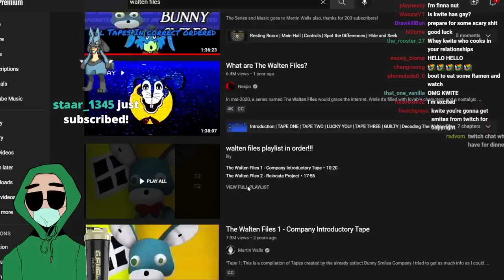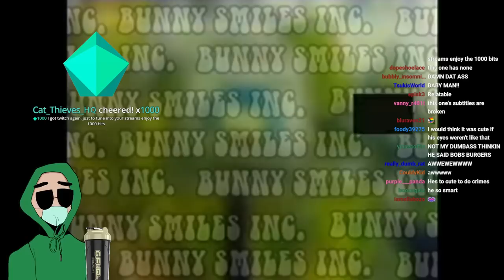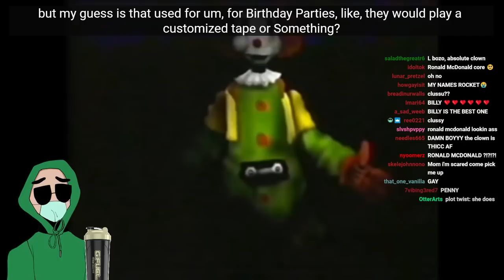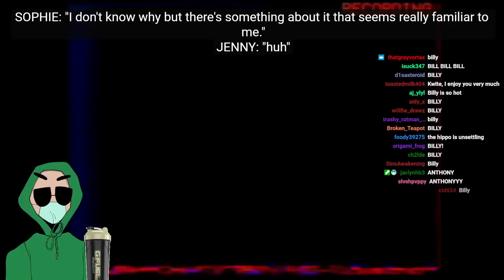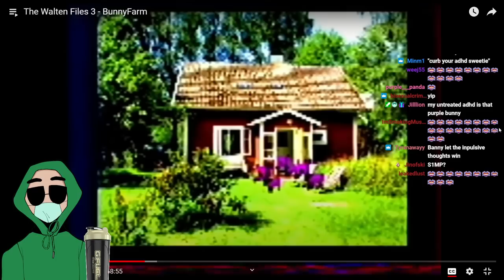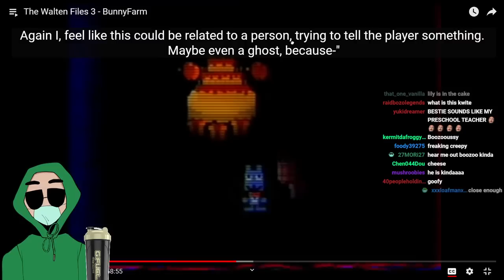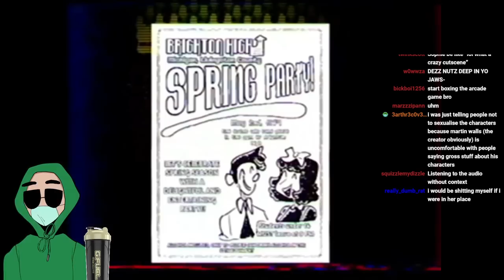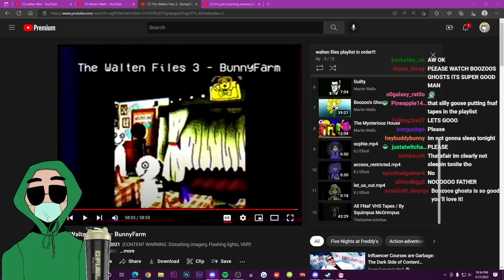Kwite's Take On Every Walten File video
Original tile: Watching the Walten Files